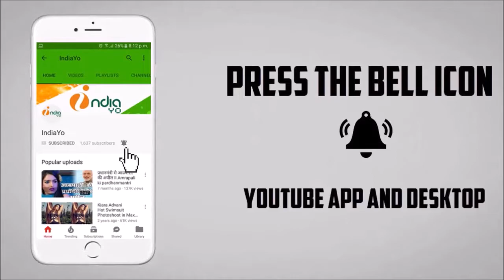प्रमोद प्रेमी का नया धमाका जमाई राजा - Jamai Raja Bhojpuri Movie - Pramod Premi Yadav